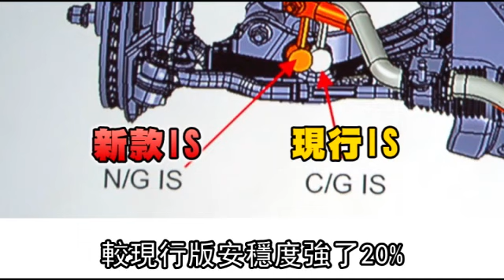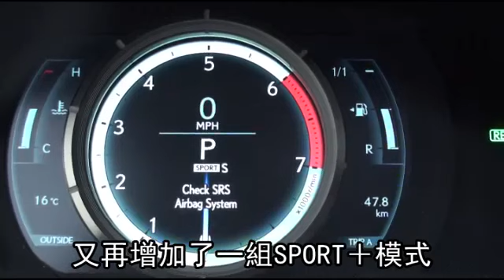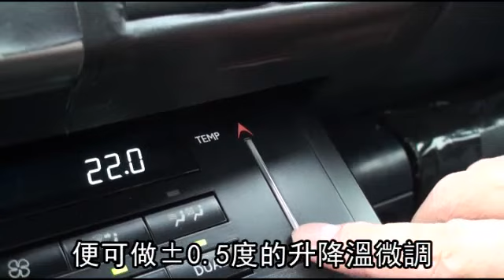獨家首試 下一代Lexus New IS300h偽裝原型車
新一代的Lexus IS準備在明年1月的底特律車展進行首演，就在這緊鑼密鼓的收關之際，我們收到了Lexus的邀請、成為全球少數試駕新IS的媒體急先鋒。只是這當下由於離新IS全球發表還有一段時間，所以在洛杉磯試駕的車為貼滿的偽裝原型車款，但即便如此都難掩我們的開心，因為能獨家率先見證了駕駛感益發成熟的新IS250、和準備首度進軍台灣的IS300h這機會確實難得。
報導、攝影╱陳宏銘  部份圖片╱業者提供